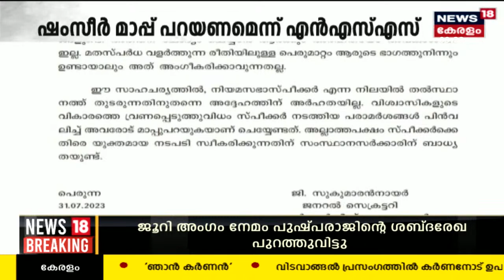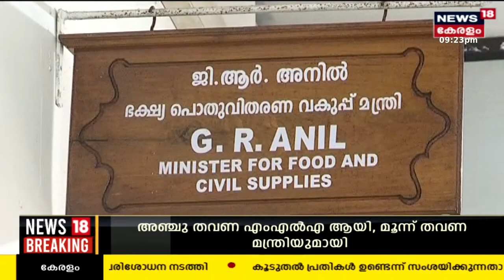Malayalam News @ 9PM | ഒമ്പത് മണി വാർത്ത | Kerala News Bulletin | 31st July 2023